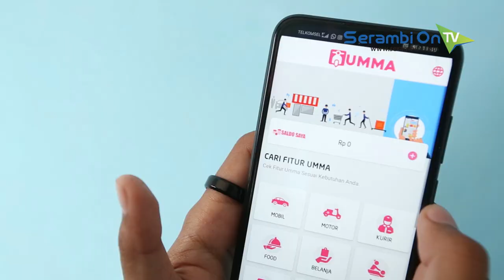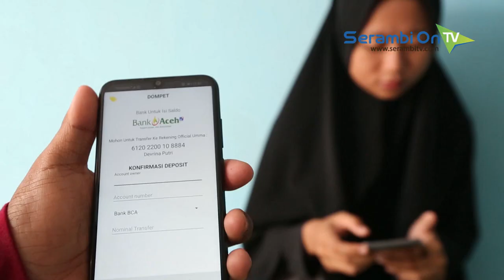Tidak untuk Lelaki! UMMA, Aplikasi Ojek Online Made in Aceh Khusus Perempuan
SERAMBITV.COM, BANDA ACEH - Syedara lon, saya sedang menunggu jemputan ojek online yang akan mengantarkan saya ke tujuan. Tak butuh waktu lama, jemputan saya pun tiba.Tiara (19), rider yang tercatat sebagai mahasiswi ini, membawa saya mencoba pengalaman baru menjajal kota, memakai jasa transportasi berbasis android.Ya, hari ini saya mencoba aplikasi ojek online made in Aceh, UMMA.Tiara merupakan satu dari 41 yang menjadi pengemudi jasa transportasi yang resmi diluncurkan 8 Maret lalu, bertepatan dengan peringatan hari perempuan sedunia.Sejak saat itu UMMA pun melayani jasa penumpang khusus perempuan, pengiriman barang, dan antar jemput anak. Wilayah operasionalnya masih untuk kawasan Banda Aceh dan sebagian Aceh Besar.Seperti aplikasi lainnya, UMMA dapat diunduh di play store, sementara untuk pengguna IOS masih dalam tahap pengembangan.UMMA terwujud dari ide seorang perempuan yang tak lain adalah Devrina Putri. Sang owner meretas usaha ini karena kesulitan mendapatkan pengemudi perempuan.Bagi saya syedara lon, UMMA cukup menjanjikan pelayanan untuk anda perempuan yang mencari kenyamanan.Asalkan jangan sein ke kiri belok ke kanan ya, Tiara? he he he...